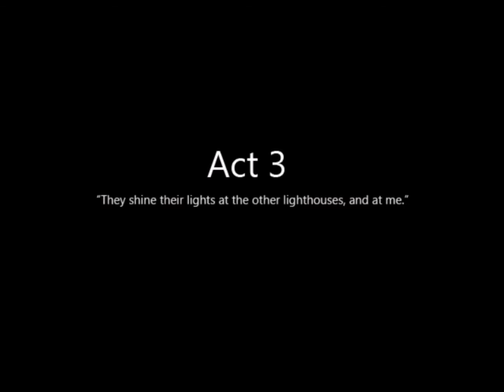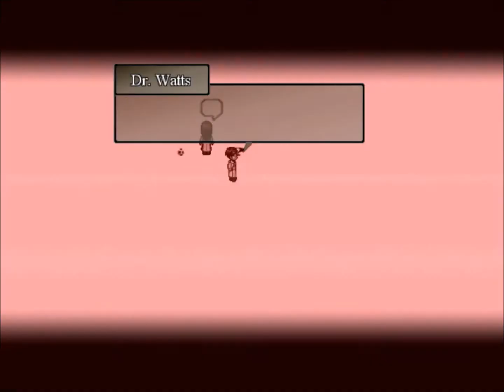To The Moon | 08 | JOEY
Would you wish to go to the moon? Johnny did but he is old and on his deathbed. We can help though. We could get him to the moon and grant him his last wish. Not in the way you think though.